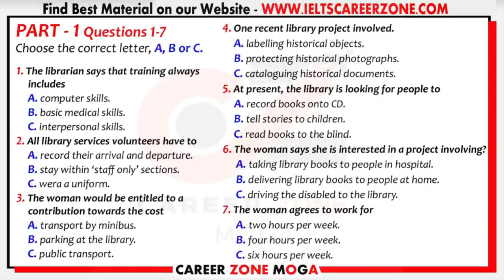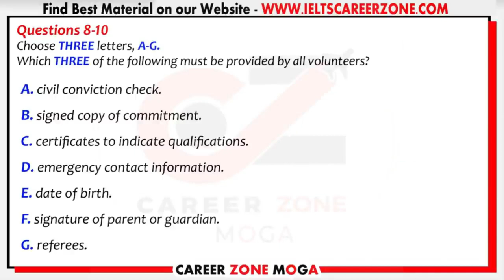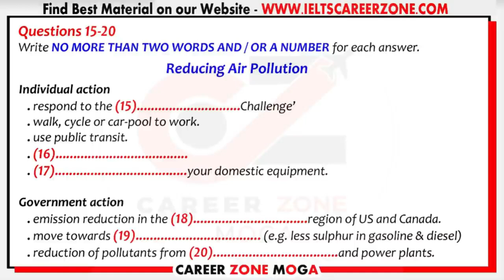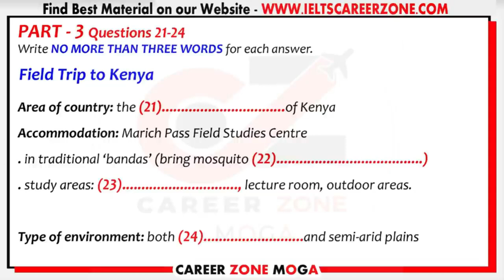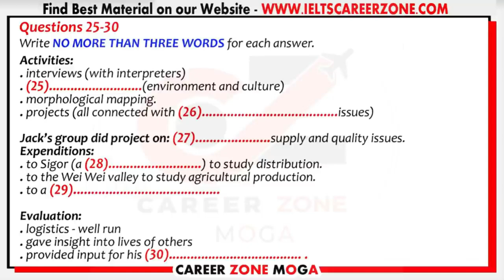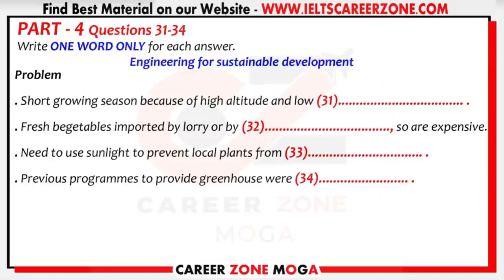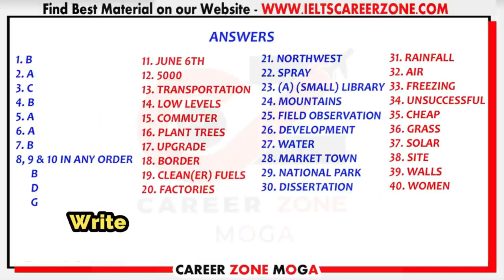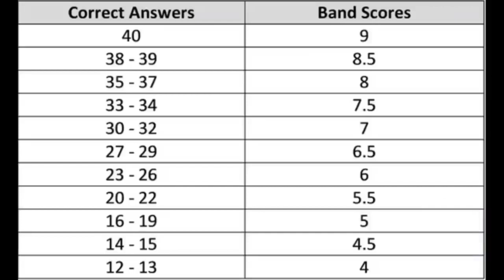IELTS Listening Practice Test 2021 with Answers | 28.06.2021